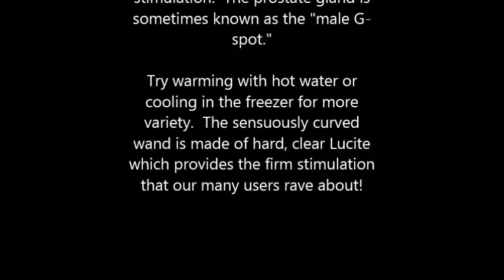Taylor Lamborne Delux Crystal Wand, Acrylic